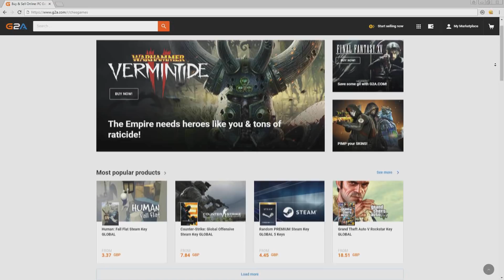FIFA 19 | Newcastle Career Mode | S2 Ep17 - EUROPEAN RACE RIVALS!!